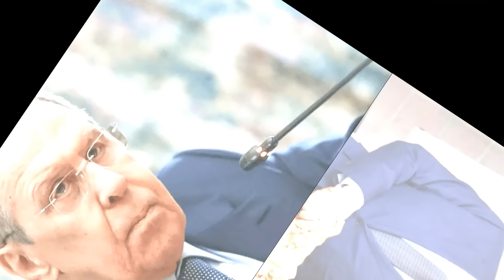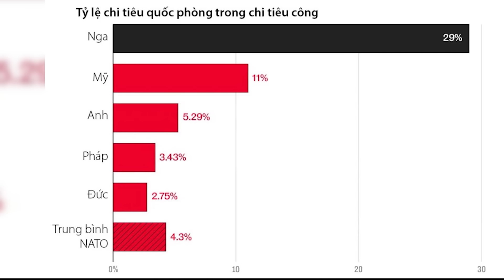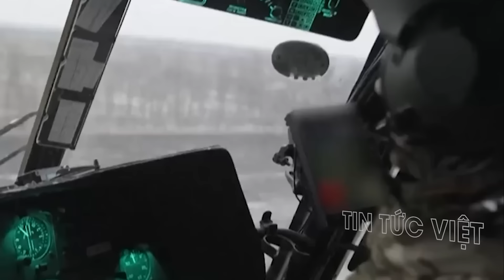Điểm nóng thế giới: Phương Tây HOẢNG LOẠN khi Nga chiếm thế thượng phong ở Ukraine !